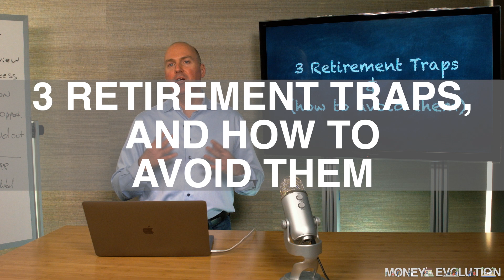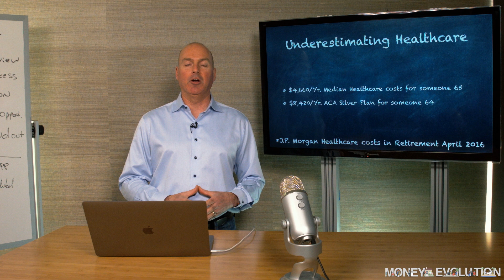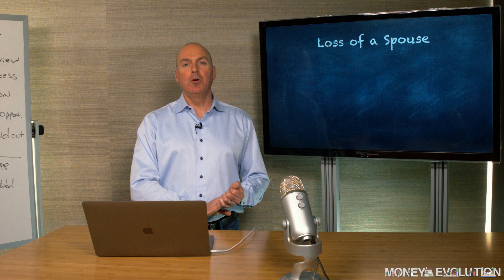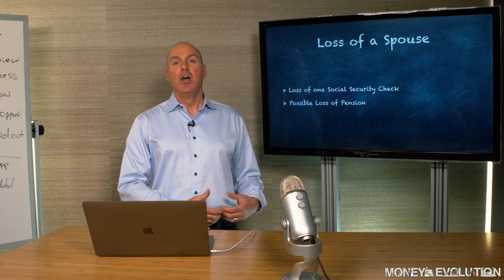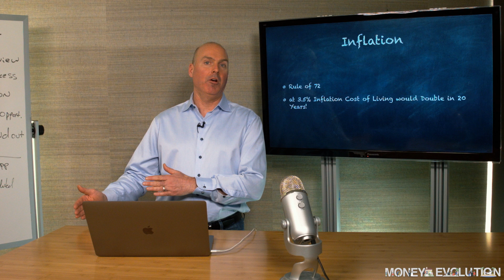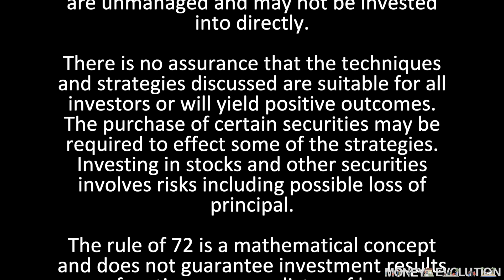3 Retirement Traps And How To Avoid Them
Today's video is about 3 Retirement Traps and how to avoid them...

1. Watch our free educational videos here on our YouTube Channel

2. Like the Money Evolution Facebook Page. Additional investment and retirement planning content, including Live Stream Market, updates not on the YouTube Channel.

3. The Retirement Time Machine online course! Over 13 hours of instructional video and dozens of forms and worksheets to help you learn How to Optimize Your Financial Resources and Create a More Confident Plan For Your Retirement!

4. Our WealthVision Comprehensive Financial Plan